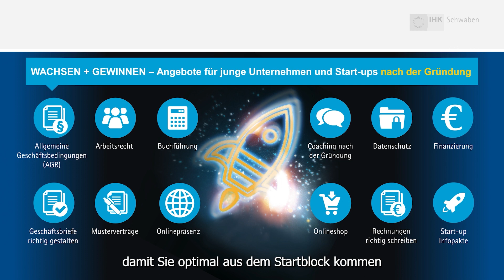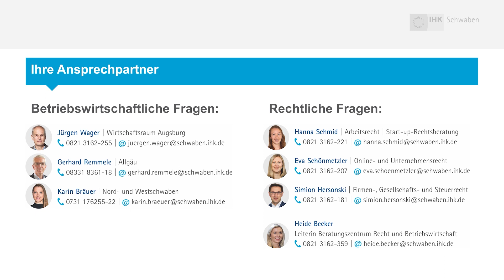Rechtstipp: Für junge Unternehmen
Von AGB über Datenschutz bis hin zur Erstellung von Rechnungen –  in diesem Rechtstipp zeigen wir, wie die IHK Schwaben junge Unternehmen nach der Gründung in wichtigen Bereichen unterstützen kann:

Weitere Rechtstipps gibt’s übrigens in der Playlist „Betriebswirtschaft und Recht“.

Beispiele von Unternehmensgründungen finden Sie jeden Monat im Regionalteil der IHK-Zeitschrift Bayerisch-Schwäbische Wirtschaft (BSW)